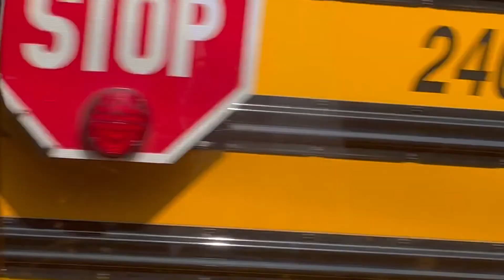Friday School Bus Spotting!